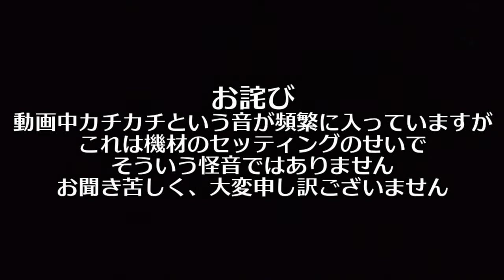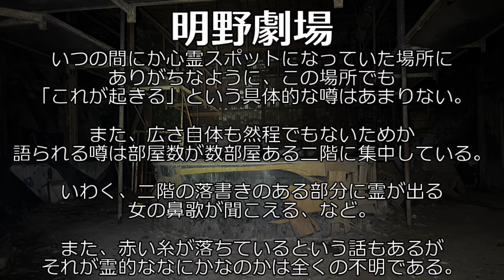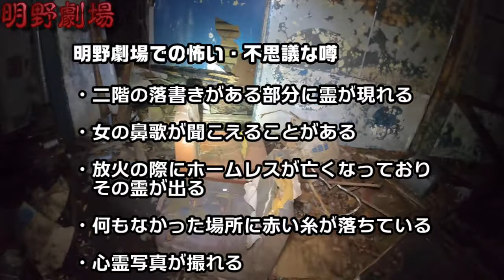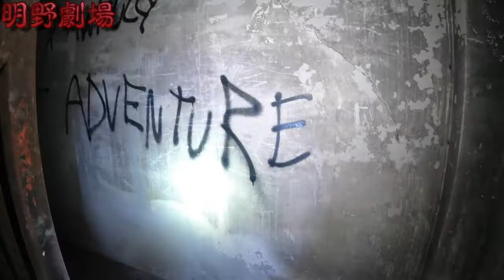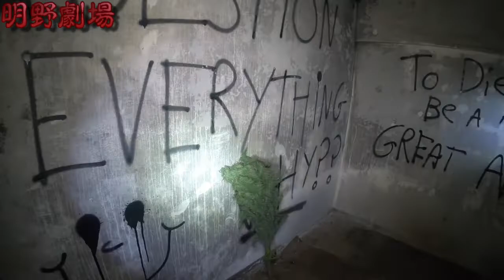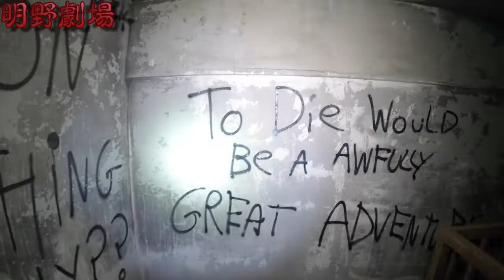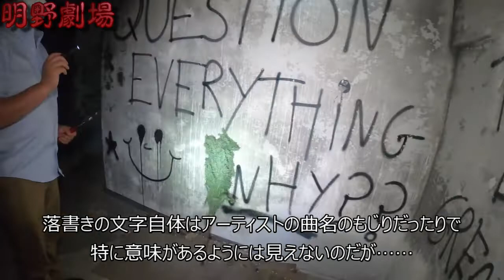明野劇場_20210515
2021年5月に茨城県筑西市にある心霊スポット「明野劇場」に訪れた時の動画を公開。

明野劇場は昭和40年に開業し、隆盛を誇った有名なストリップ劇場の廃墟。
1994年に経営不振と摘発により廃業し、翌1995年には火災が起きて全焼し、完全に廃墟となった。
その後「黒焦げのエロス」という名前で地元民の肝試しスポットとなり、いつの間にか心霊スポットと呼ばれるようになっていたという。

二階の落書きのある場所（部屋ではなく場所、といういい方がミソ）に霊が出るとか、女の鼻歌が聞こえるとかいう話がある。
また、赤い糸がいつの間にか現れるという話もあるが……。

◆明野劇場
所在地：〒300-4516 茨城県筑西市新井新田７４